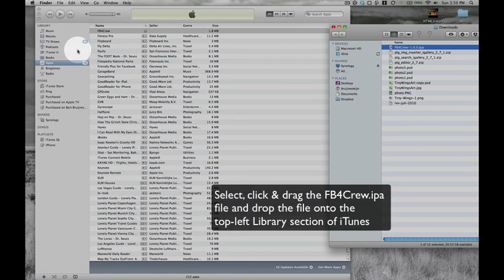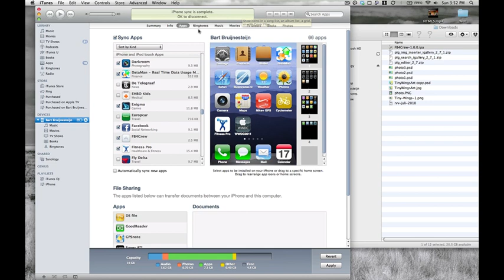Install an application on your iPhone or iPad using iTunes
Procedure for installing iPhone app using iTunes